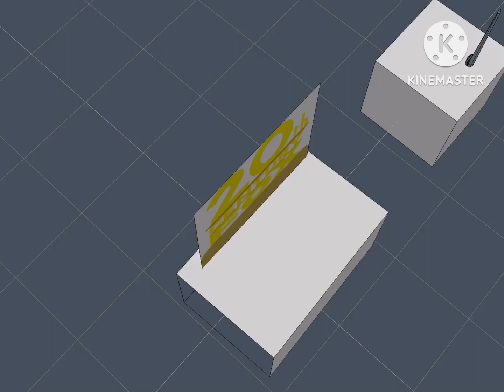20th century fox on prisma3d (A NEWS CORPORATION STUDIO 1978)